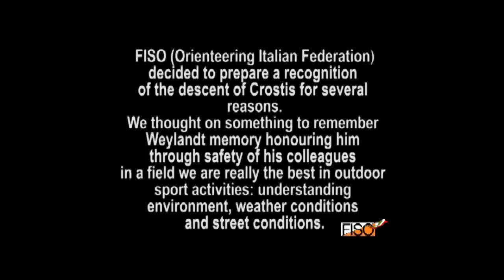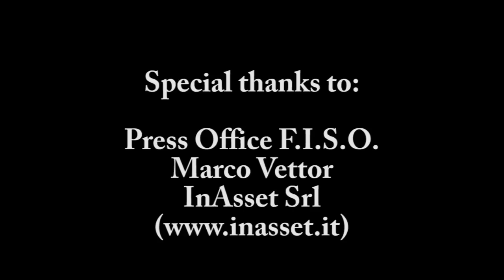Descent from Crostis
Patrol of Crostis's Descent, recorded for F.I.S.O.
Giro d'Italia 2011